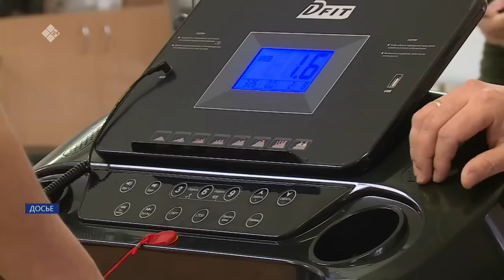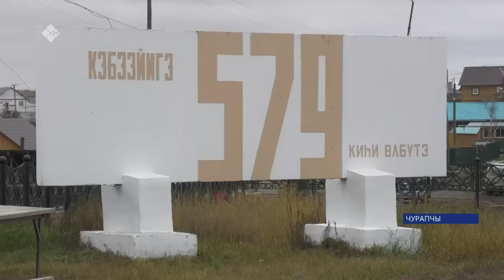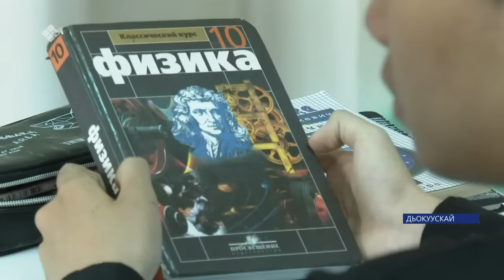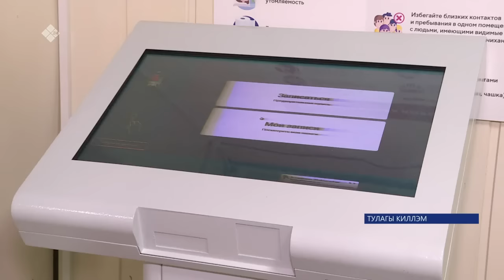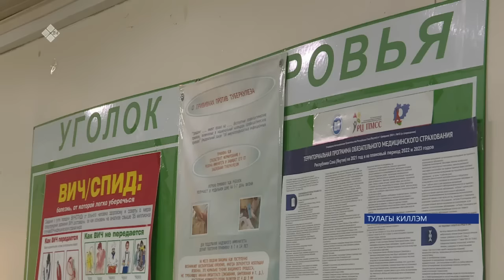«Саха сирэ» информационнай биэрии. Балаҕан ыйын 19 күнэ 13:30